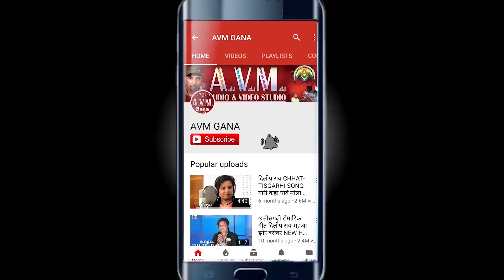Dilip ray | Has Jhan Pagli Fas Jabe | रिलीज दिनांक | Man Qureshi | Anikriti | Satish Jain | Cg Film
Dilip ray | Has Jhan Pagli Fas Jabe | रिलीज दिनांक | Man Qureshi | Anikriti | Satish Jain | Chhattisgarhi Film | AVM STUDIO RAIPUR

2- हमारे ट्विटर पेज को फॉलो करें  AVM GANA